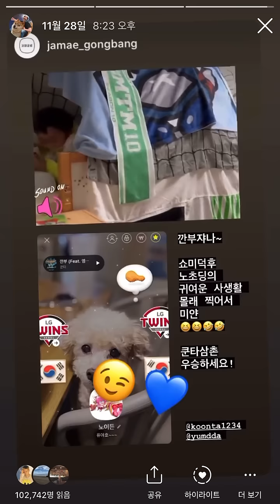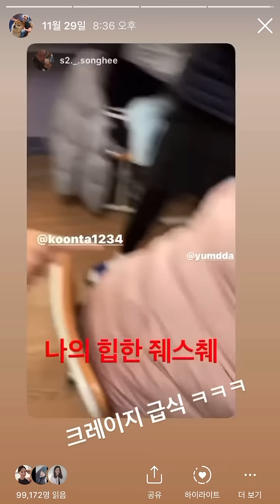오우 ㅅㅡㄹㅅㅡㄹ 춥따잉